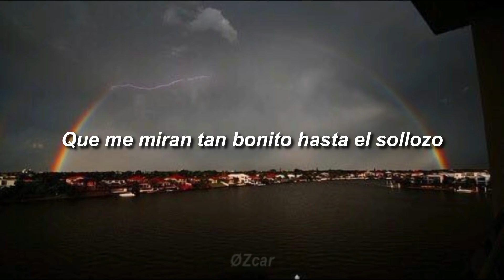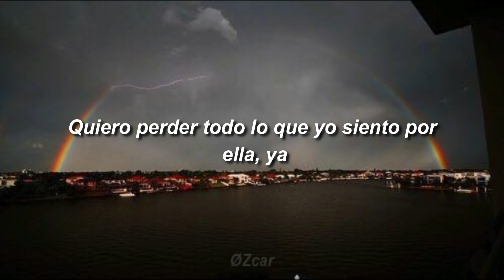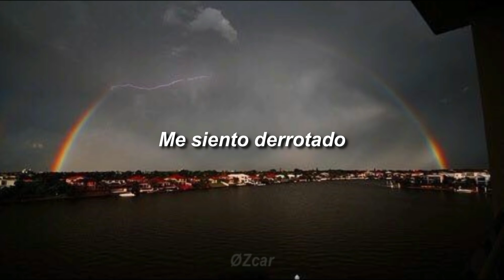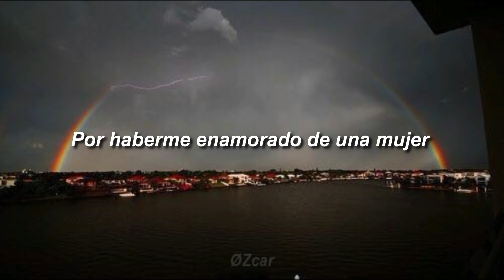Kevin Kaarl Mujer Distante Letra